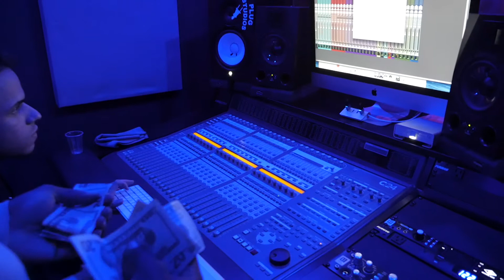Rolls Royce Relly - Big Amount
new music from PMW Rolls Royce Relly Big Amount